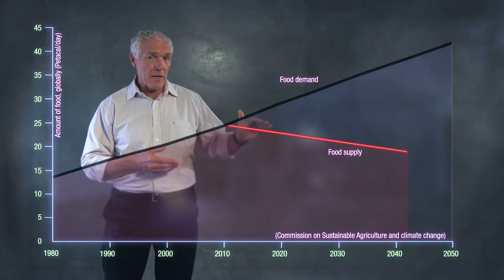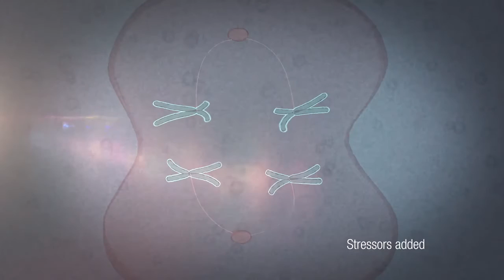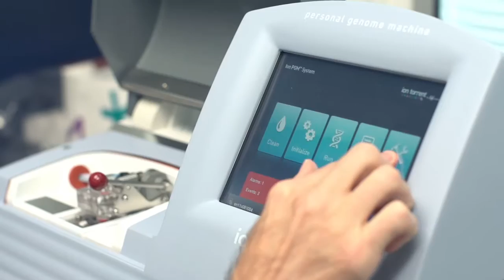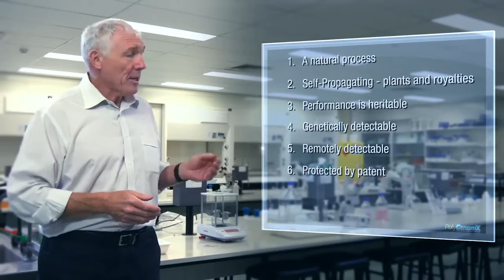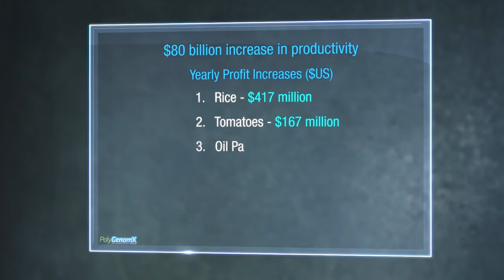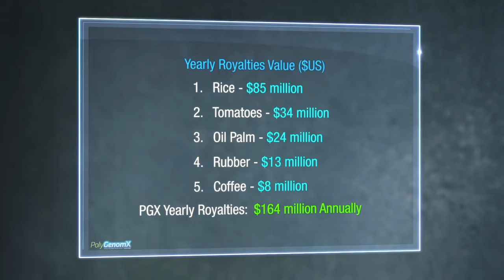PolyGenomX Seeks Unique Keystone Investor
Plant Biotech company PolyGenomX (PGX) seeks a single, keystone investor to accelerate the commercialisation of its unique technology. PGX applies epigenetics to develop new, naturally-adapted (non-GMO) plant varieties (PGX Plants) that are up to 50% more carbon efficient than standard species. PGX Plants exhibit higher CO2 efficiency which drives  faster growth, earlier maturity, higher yields, and each is a unique, new item of Intellectual Property.  Detectable globally, PGX Plants are remotely monitored to provide licensees with exclusive enjoyment of and return on their investment.  All performance improvements in PGX Plants are driven by increased carbon efficiency and require no increase in inputs over non-PGX varieties.  Exclusive licences are available for selected species which provide their Licensee with a "performance-based monopoly" in their chosen markets.